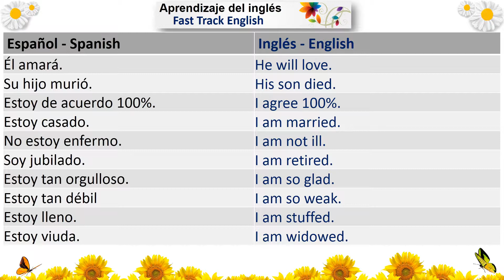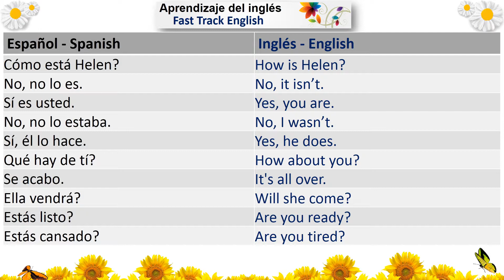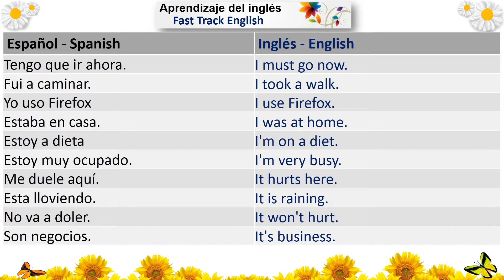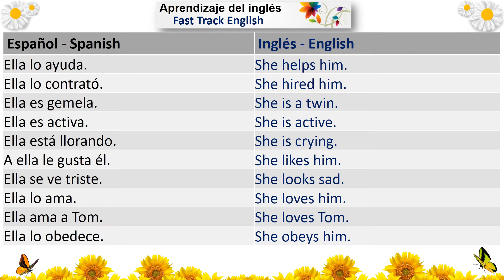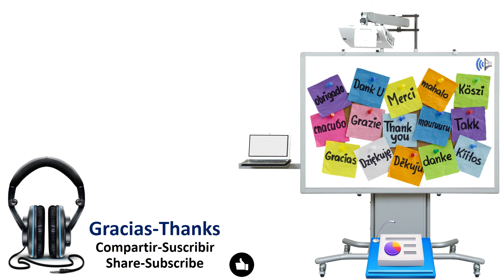#04 Curso de inglés - Conversación oral Diálogos de aprendizaje Traducción en idioma español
English learning
learning English
Mandarin learning
YouTube HD video
Reading writing speaking listening training practice
4000 pronunciation
Oral English
Chinese speaking
English language courses, learning English
English Fluent in Fluent - Hindi - English - Translation - Conversation - Conversation, Oral - Professional English with English accent and American pronunciation
Aprendizaje chino
aprendiendo ingles
Aprendizaje mandarín
Video HD de YouTube
Lectura, escritura, hablar, escuchar, práctica de entrenamiento
Pronunciación de 4000
Inglés oral
Habla china
Cursos de inglés, aprendizaje de inglés
Inglés Fluido en fluidez - Hindi - Inglés - Traducción - Conversación - Conversación oral - Inglés profesional con acento inglés y pronunciación americana